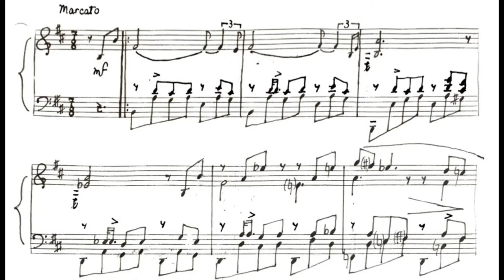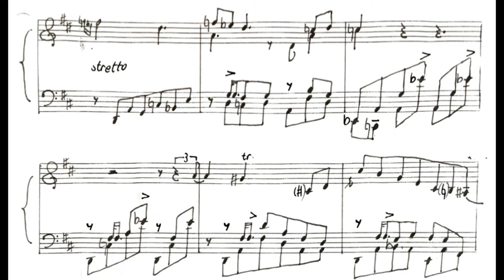Polonaise (Piece 6)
Happy New Year's! (at least on the Gregorian calendar)

I have to say, playing this for 5 minutes to my own satisfaction was the hardest part in making this video... (being an intermediate pianist)

Stylistically, this piece leans on the more romantic side than my other works. It's also much longer, and was the most time-consuming. (I hope you made it through the whole video ^^) Subconsciously, I'd probably took in some Chopin-esque influences because I knew that he had written many polonaises. Yet while writing this, I focused mainly on the harmony on each beat and voicing (two voices are in the bass), characteristics which I've focused on in my previous pieces.

One might find it odd that a polonaise would be in 7/8 time, but I wanted to try to write a piece in 7/8 that didn't sound so "off". To do this, I just inserted one eighth note on the third beat, creating a false illusion of a slow triplet. Mostly my measures can be subdivided into groups of 4 and 3 beats (or 2, 2, and 3), divisions which create a lurching rhythm that I think contributes to the progression of the piece (also notice the dotted rhythm in the A section). Perhaps I played it a little faster than I expected, but then again, I could say that the player interpreted this piece in a different way than the composer.

Any advice in the comments section would be welcome!